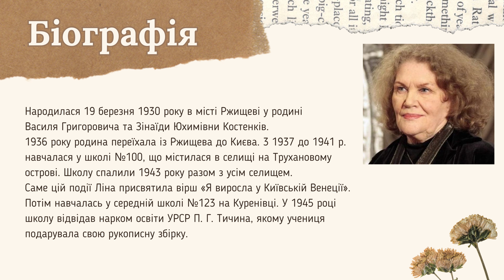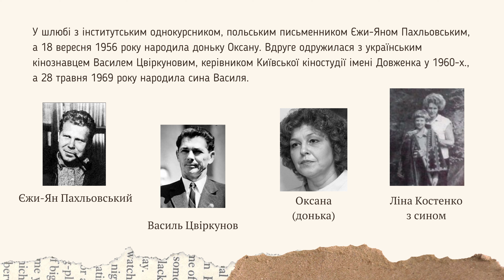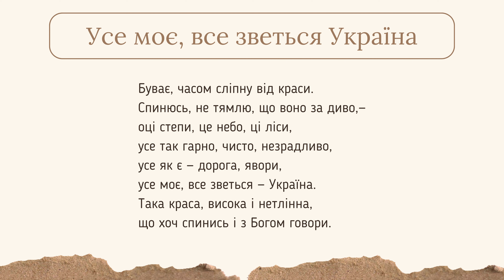Видатні жінки України - Ліна Костенко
(Проєктна робота 7-В класу)
*ART313
*2024